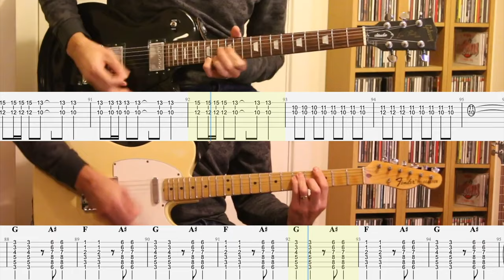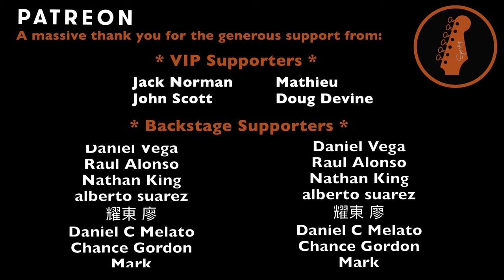Debaser - Pixies (Guitar Cover #15 with Tabs)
Tuning: Standard - but set tuner to 443Hz